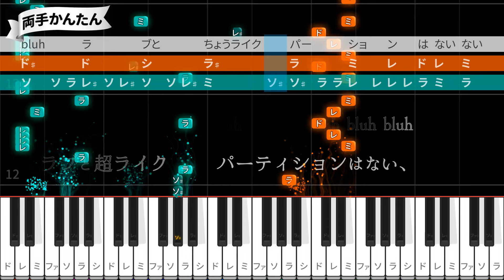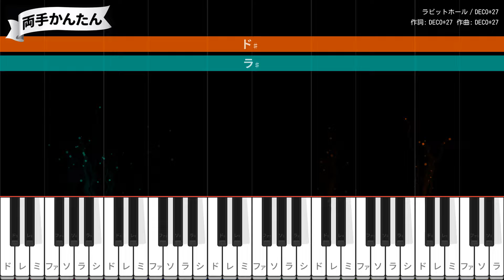【両手で簡単】ラビットホール - DECO*27 / 初音ミク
作詞・作曲：DECO*27 / 編曲：tepe
2023年5月19日リリース